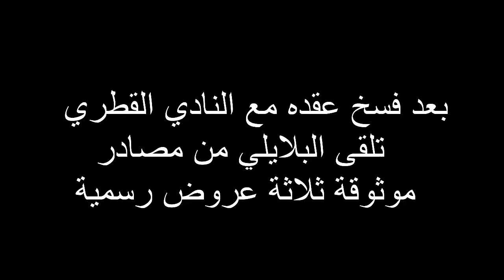وجهة البلايلي الجديدة الدوري الأنجليزي "رسميا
LA DESTINATION NOUVELLE DE BELAILI , LA PREMIERE LEAGUE